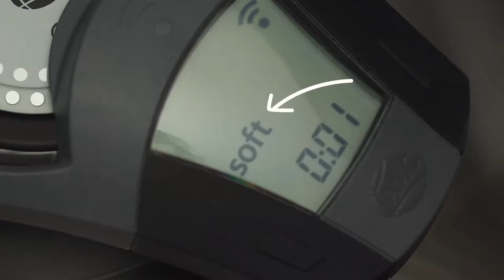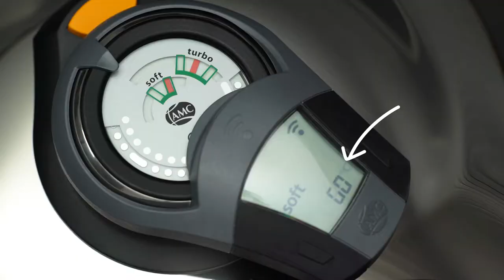AMC One Pot Fusilli with tomato sauce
Pasta and Base is so conveniently prepared now with the AMC secuquick and cookware.